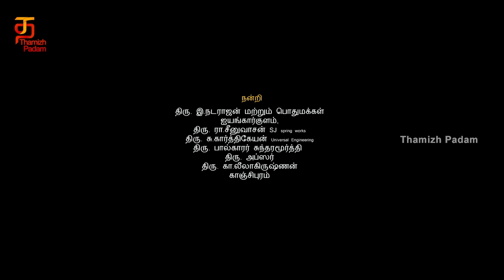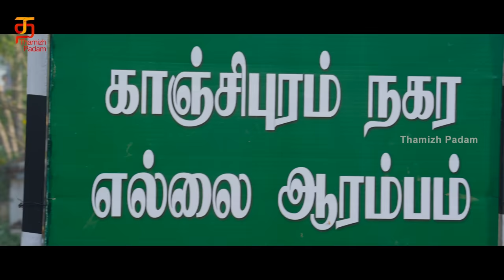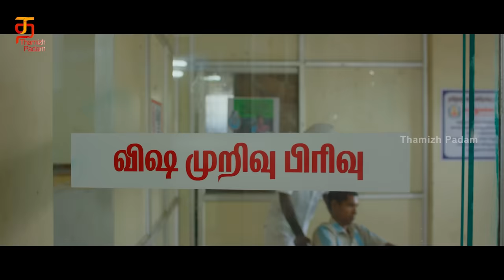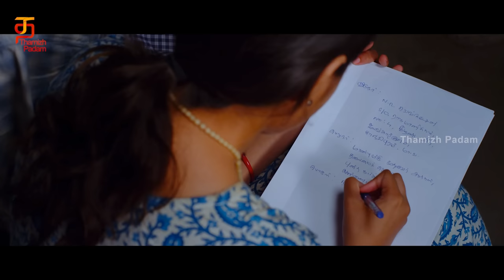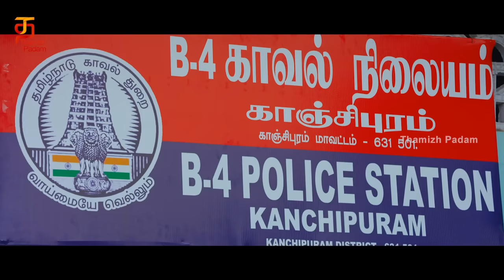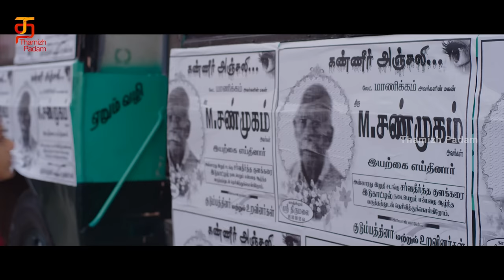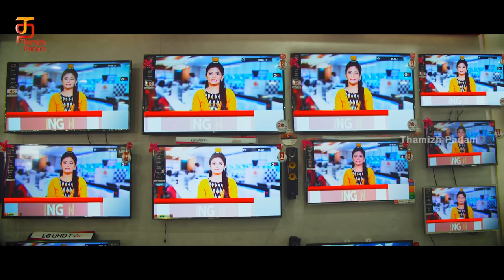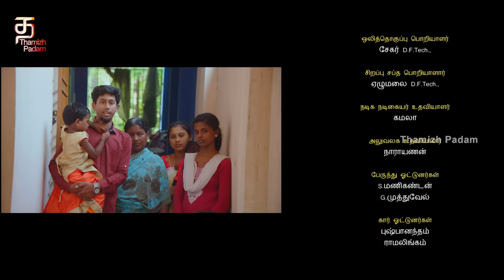Thozhar Venkatesan Full Movie | Harishankar | Monica | Mahashivan | Super Hit Tamil Full Movie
Thozhar Venkatesan Full Movie on Thamizh Padam. Thozhar Venkatesan Super Hit Tamil Full Movie ft. Harishankar and Monica Chinnakotla. Directed by Mahashivan, music by Sagishna and produced by Kala Films Pvt. Ltd

Thozhar Venkatesan narrates the hardships faced by a family when the breadwinner loses his hands after he gets hit by a government bus.